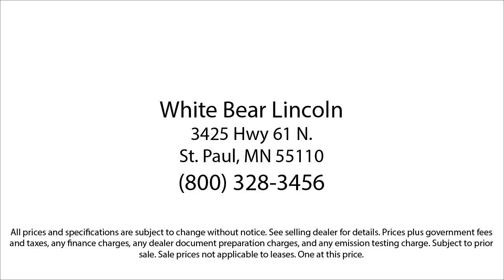2020 Lincoln Nautilus Reserve White Bear Lake Vadnais Heights Saint Paul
2020 Lincoln Nautilus Reserve Stock Number: P31097A Vin:2LMPJ8KP5LBL12323.